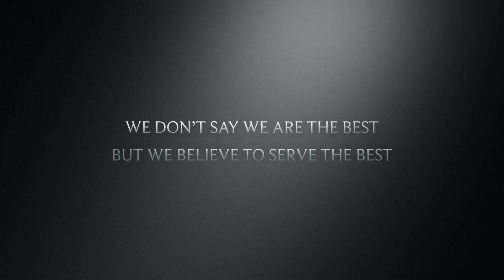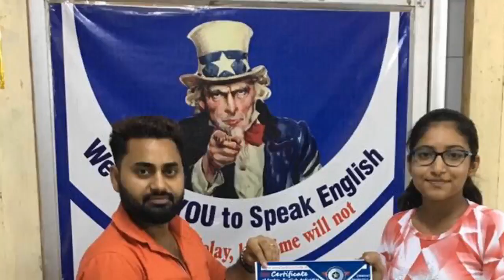English Speaking Videos